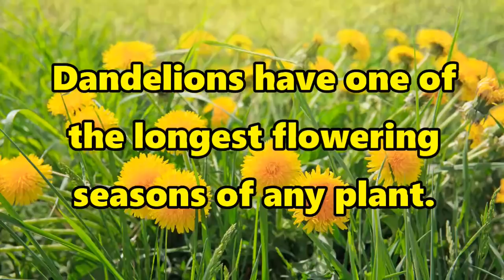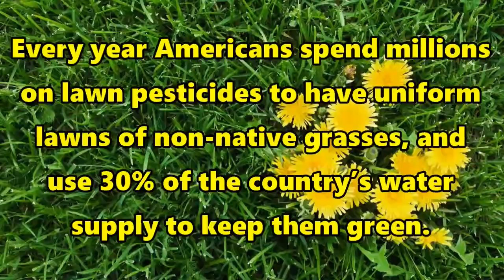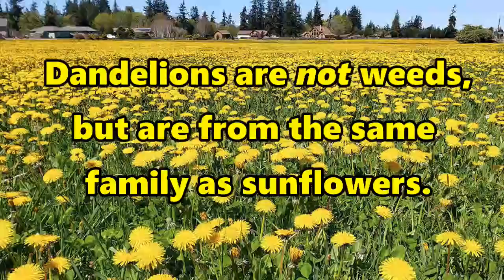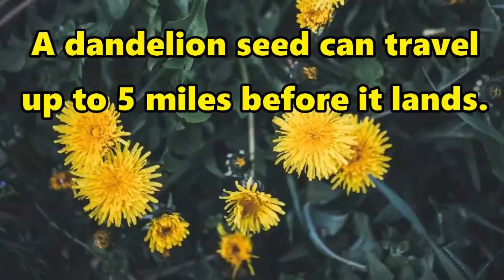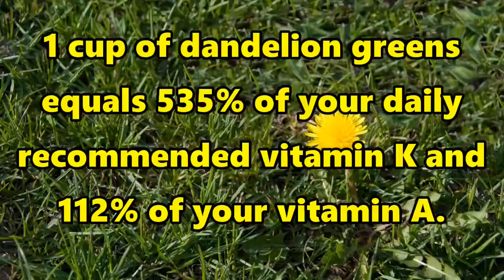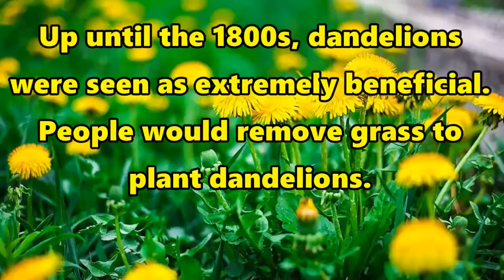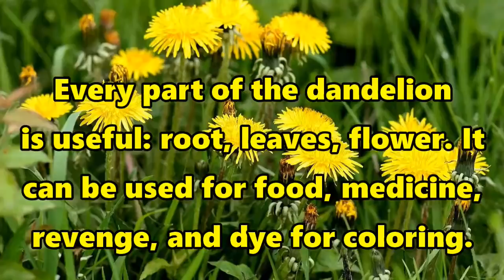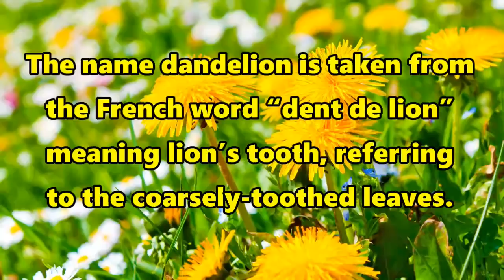Dandelion Facts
Here's a call from the July 14th, 2020 episode of The Snow Plow Show. This guy does not like dandelions on his lawn, he does not want them on a train, and he doesn't like them in the rain, he does not like them while reading maps, he seems to completely hate my dandelion facts.

The Phone Losers of America have decades of material for you to listen to on our websites, YouTube channels and our multiple podcasts that come out several times per week. Visit the links below to find lots more PLA stuff.